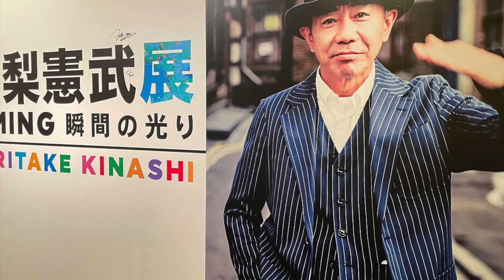【木梨憲武展】京都編まとめ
木梨憲武展の一部です。
他にもステキな作品がたくさんあり元気がでました😌